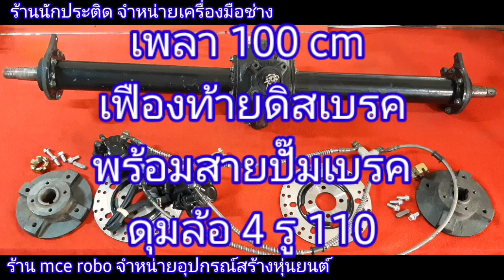เฟืองท้าย100 cm Selling price, details